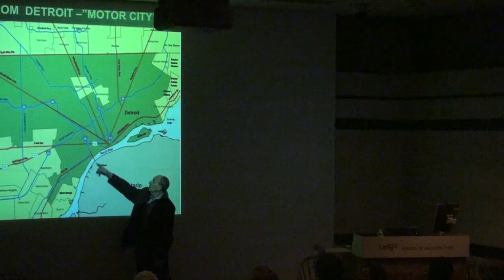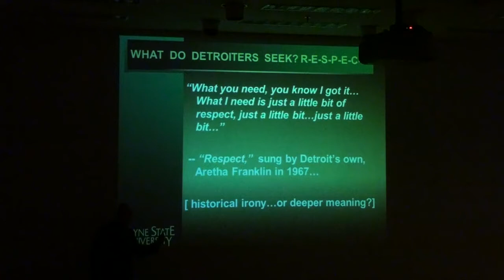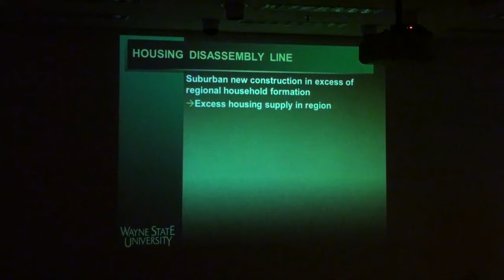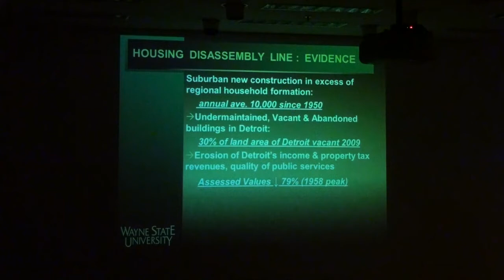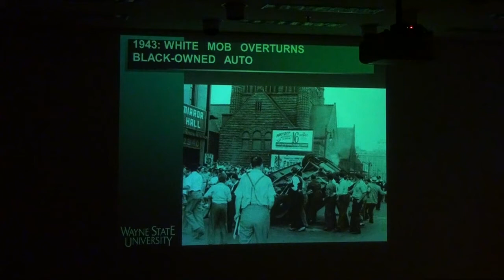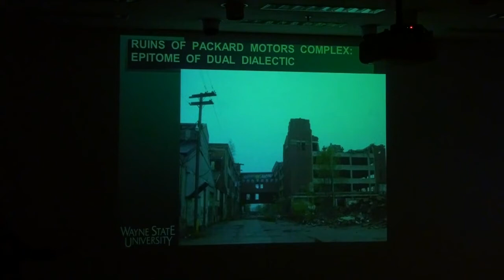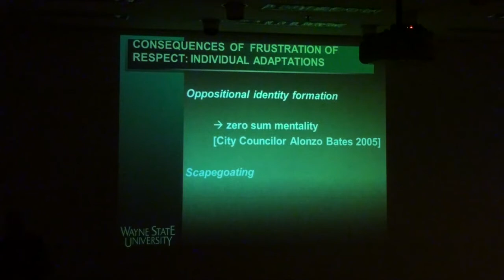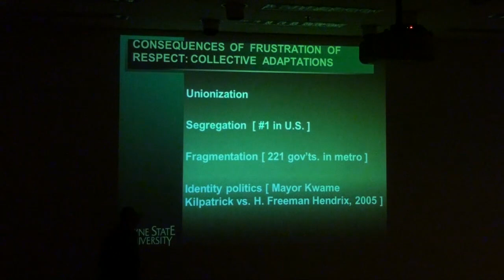Goldsmith Lecture: George Charles Galster "Driving Detroit: The Quest for Respect in the Motor City"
George Galster earned his Ph.D. in Economics from M.I.T. with undergraduate degrees from Wittenberg and Case Western Reserve.  He has published over 120 peer-reviewed articles, primarily on the topics of metropolitan housing markets, racial discrimination and segregation, neighborhood dynamics, residential reinvestment, community lending and insurance patterns, neighborhood effects and social mixing, and urban poverty.  His authored, co-authored, and edited books include Homeowners and Neighborhood Reinvestment, 1987; The Maze of Urban Housing Markets, 1991;  The Metropolis in Black and White, 1992;  Reality and Research: Social Science and American Urban Policy since 1960, 1996;  Why NOT in My Back Yard?: The Neighborhood Impacts of Assisted Housing, 2003;  Life in Poverty Neighborhoods, 2005; Frontiers of Quantifying Neighborhood Effects, 2008 andDriving Detroit, 2012.

Dr. Galster provides a wealth of experience in academic, governmental, non-profit, and for-profit circles.  He has been a consultant to the U.S. Department of Housing and Urban Development, U. S. Department of Justice, numerous municipalities, community organizations, civil rights groups, and organizations like the National Association of Realtors, American Bankers Association, Fannie Mae, and Chemical Bank Corporation.  He has served on the Consumer Advisory Council of the Federal Reserve’s Board of Governors, National Academy of Science review committees, and numerous other leadership positions in community service.  He has provided housing policy consultations to the governments of Australia, Canada, China, Scotland, and the U.S.